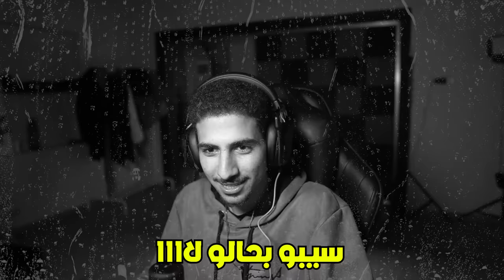قتلت الشباب بدون رحمة 🤣 Dead By Daylight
gaming dead by daylight .